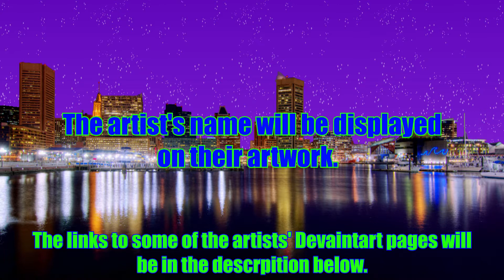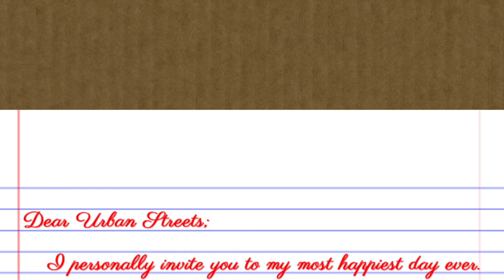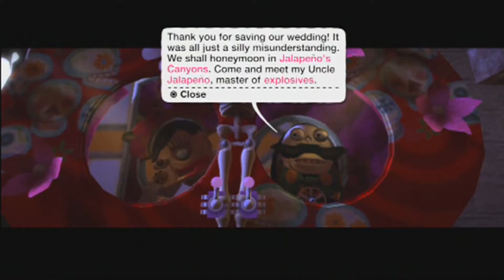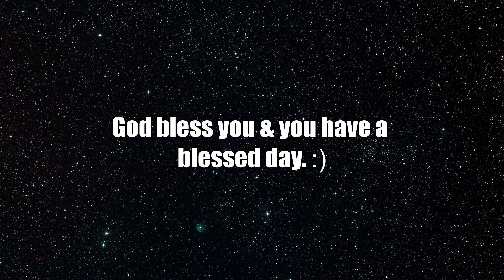Let's Play Little Big Planet Pt. 10: A Dead Serious Situation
If that's how you're gonna play, Frida, fine. I'll go to your "happiest day ever".

Fanart MLP. - The Twilight Bird by jamescorck